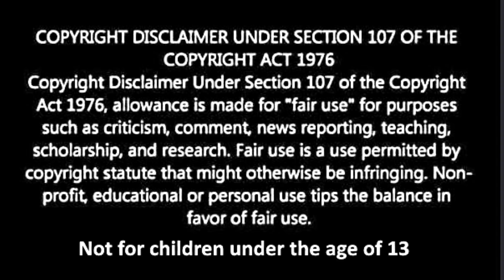Earthquake New Madrid Seismic Zone M 2.3